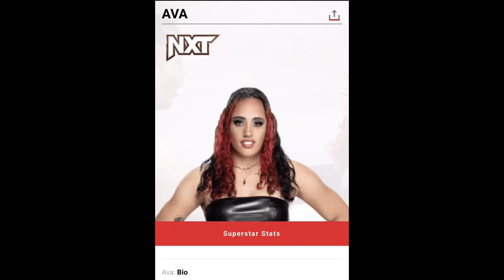CANCELLED ! Roman BIG WrestleMania MATCH | Brock Lesnar GREATEST | Tama TONGA WWE | Big SURPRISE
00:00 INTRO
01:00 AVA RAINE the Rock DAUGHTER NAME CHANGE
01:42 WrestleMania 39 NIGHT 1 MAIN EVENT
02:27 MORE NXT CALL UPS CONFIRM
03:09 Tama TONGA WWE DEBUT
04:17 Brock Lesnar IS GREATEST
05:15 WrestleMania 39 BIG PLAN'S CANCEL
06:34 OUTRO

Queries Solved:-

1. Brock Lesnar GREATEST IN WWE
2. Tama TONGA WWE DEBUT
3. WrestleMania 39 PLAN'S CHANGE
4. WWE WrestleMania 39
5. WWE Elimination Chamber 2023